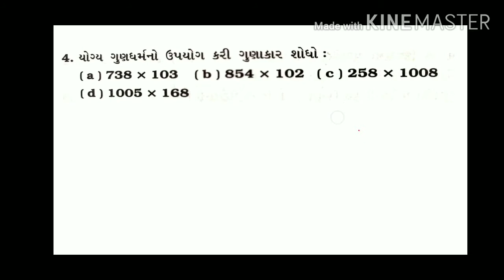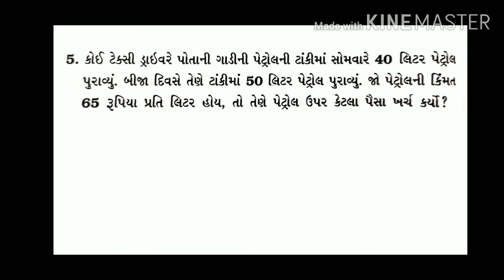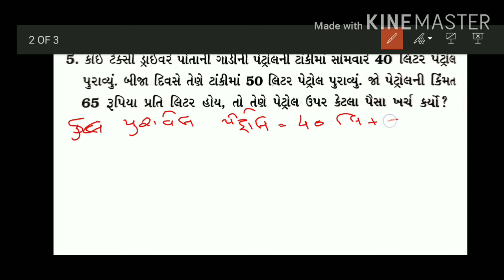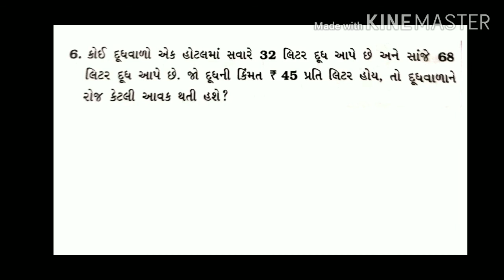Std 6 maths chapter 2|swadhyay 2.2 q.4,5,6|dhoran 8 ganit|swadhyaypothi|Shreya Patel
Hi ,

Std 5,6,7,8 maths video

Aje hu tamne std 6 maths chapter 2 ma exercise 2.2 question 4,5,6 solv karavis mara video NCERT Book solutions ma tamne helpful thase..

You can watch video from our channel Shreya patel: Primary School standard 5, standard 6, standard 7, standard 8

You can watch video from our channel New Noble Tintoi: Primary School standa2 kg, standard 1, standard 2, standard 3, standard 4 and standard 5 to 8 english, science

Shreya Patel MathsTeacher

નવા પાઠ્યપુસ્તક પ્રમાણે ધોરણ ૬ વિષય ગણિત પ્રથમ સત્ર પ્રકરણ ૨